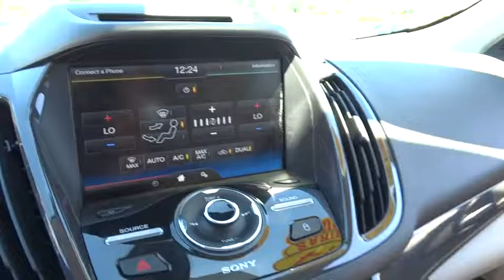2014 Ford Escape Used, Richlands, Grundy, Lebanon, Hurley, Pikeville, VA P7280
2014 Ford Escape

Ramey Richlands
2850 Clinch Street